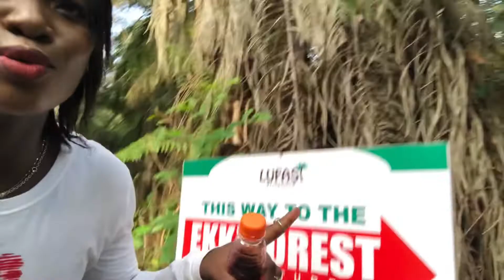A Trip to Lufasi Nature Park; I thought we were going to fight for our lives.😂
At the end of the video are cool pictures I took while there. Enjoy 🥂🥂